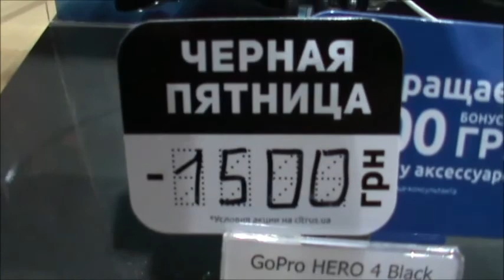Чёрная Пятница в Одессе! Крыза? Не думаю...)))